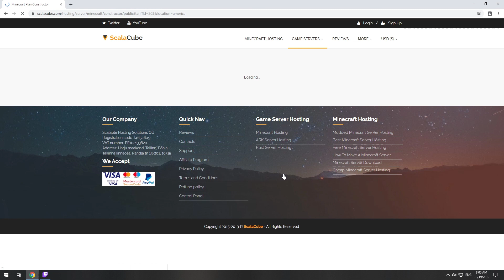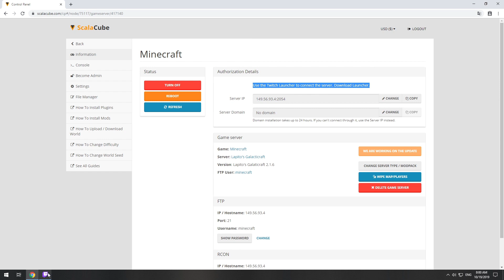How To Make Lapito's Galacticraft Server